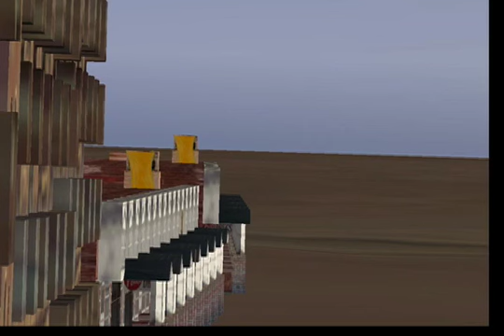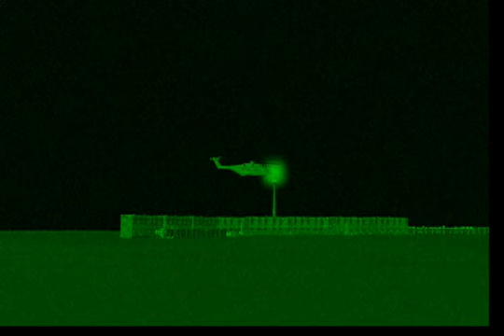X-Plane: Sand Trap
An X-Plane movie I've been working to come to fruition for a while. Lots of action and a bigger storyline.

Kuwait, 1991. At the height of Operation Desert Storm, the US army spots an iraqi SAM/AAA installation in a former village. When an AH-1 gets shot down and the pilots have to fend for themselves, all hell breaks loose, and the US army has to rush to get them back to base before they die, or even worse. Will they be saved? Or will they join the many of soldiers captured and being tortured in Baghdad?

This will likely be my last video with no REAL characters. From now on I've raised my standards to have a rock-solid storyline and less "Military Propaganda"-ish film making. Next up: An X-Drama.

On retribution, it's coming. I'm too lazy to finish the last part, but I might do that this week. Also, In a few minutes I'll upload my short movie on Remembrance day.

Keep on trucking, X-Planers. Or, uh... A-10-ing. Whatever.